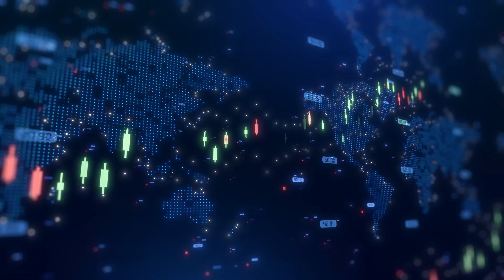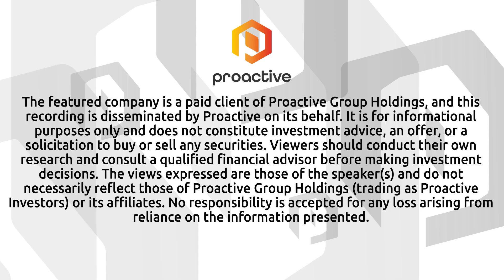ReElement expands Noblesville facility 141%, boosting supply of ultra-pure critical defense minerals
American Resources Corp CEO Mark Jensen joined Steve Darling to announce a major capacity expansion at its Noblesville, Indiana critical mineral refining facility, operated through its subsidiary ReElement Technologies. The expansion increases the site’s footprint by 141%, bringing it to more than 16,500 square feet and providing near-term refining capacity of over 200 metric tons per year of ultra-pure separated defense elements and rare earth oxides.
Jensen explained that this investment significantly enhances ReElement’s ability to deliver critical minerals essential to the defense and advanced technology sectors. Among the materials targeted for production are yttrium, germanium, gadolinium, gallium, terbium, samarium, dysprosium, and antimony — all of which are designated as vital to U.S. national security and high-performance applications. The Noblesville facility now stands as a key near-term supplier while the company’s larger-scale Marion Supersite continues to advance toward commissioning.
As part of this expansion, ReElement recently installed nine additional separation columns, alongside critical equipment such as its state-of-the-art ICP-MS machine, ensuring the facility can consistently produce materials of 99.999% purity at commercial scale. Notably, the company has managed to execute this expansion while maintaining uninterrupted daily operations, demonstrating its operational efficiency and scalability.
Meanwhile, at the Marion Supersite, ReElement has either ordered, identified, or begun installing more than 60% of the equipment required for the site’s initial contracted growth phase. Once operational, Marion will provide large-scale refining capacity across multiple critical materials, including magnet-grade rare earths, battery metals, antimony, and additional defense elements.
Jensen emphasized that the Noblesville expansion is an important step in strengthening the United States’ domestic critical minerals supply chain. By scaling up both near-term and long-term refining capacity, ReElement is positioning itself as a cornerstone provider of sustainable, onshore solutions for defense, clean energy, and advanced manufacturing markets.